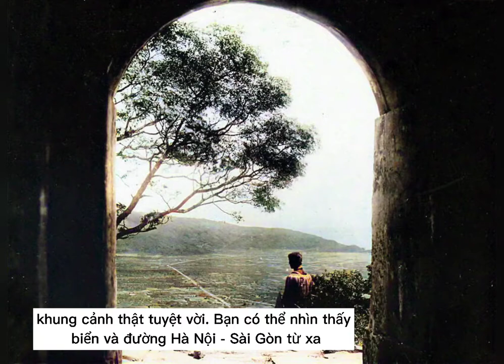Đèo Ngang 1920 - 1929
La Porte d'Annam - "Cổng An Nam" là tên người Pháp gọi Hoành Sơn Quan, do vua Minh Mạng cho xây năm 1833 trên đèo Ngang.